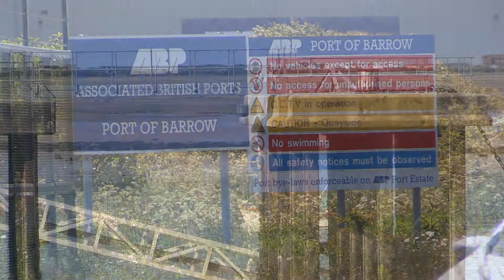National Ports Action Week - Barrow-In-Furness - Cumbria Police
Police and Partners Protect Ports Across Cumbria

Policing operations have taken place in air and sea ports across Cumbria this week as officers joined a national campaign to protect the public from the threat of crime and terrorism.
Cumbria Police, along with colleagues from Border Force, Her Majesty’s Revenue and Customs (HMRC) and the National Crime Agency (NCA), have carried out operational activities at Barrow and Workington sea ports, and Carlisle Airport.

The week’s activity, which was co-ordinated nationally by the National Counter Terrorism Policing Headquarters (NCTPHQ), saw officers give briefings to employees working in the ports, including the Royal Navy, advising them on what they should be looking out for to help tackle the threat of terrorism and serious organised crime.

Officers, including dog handlers, and partner agencies, also targeted the illegal passage of cash, weapons, drugs, goods, fuel and people through the county’s ports.